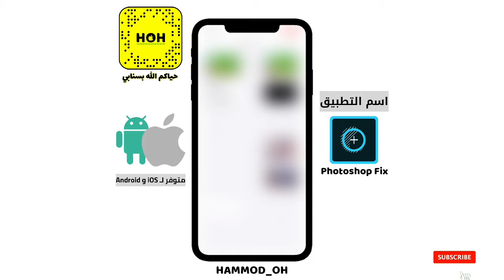طريقة ازالة اي جزء من صورة بتطبيق Photoshop Fix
حساباتي في مواقع التواصل الاجتماعي